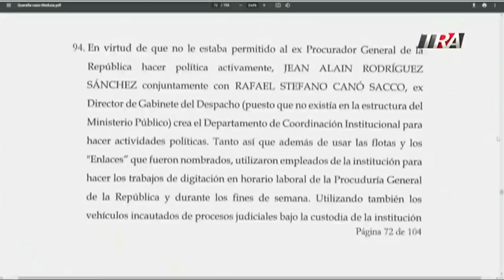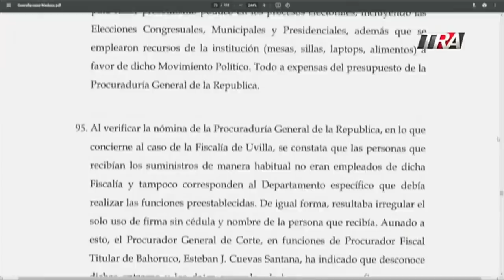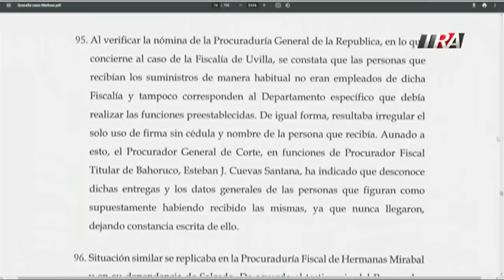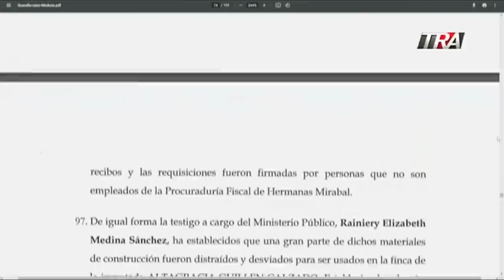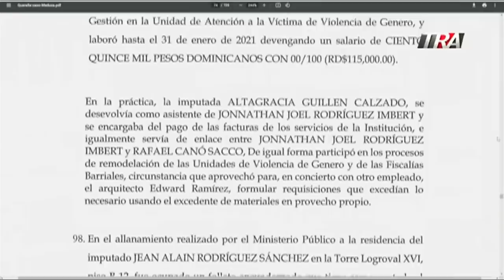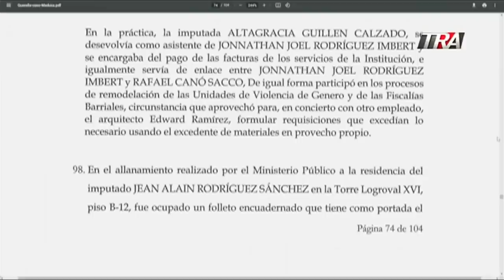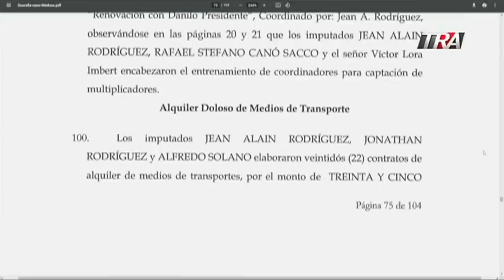Las aspiraciones de Jean Alain en Procuraduría